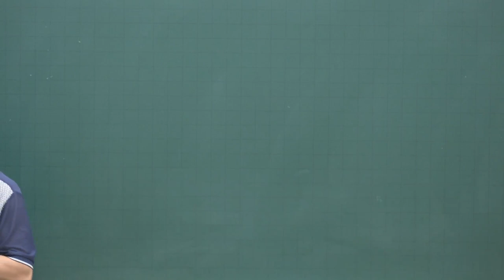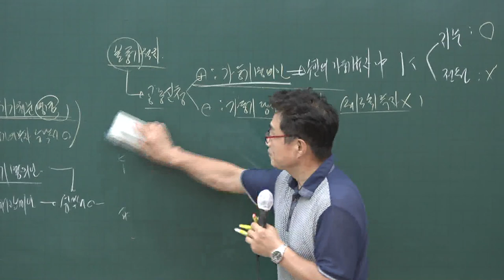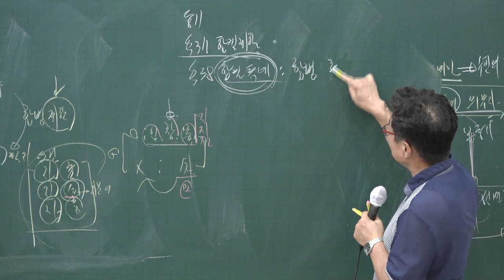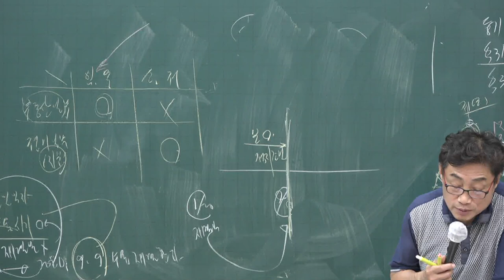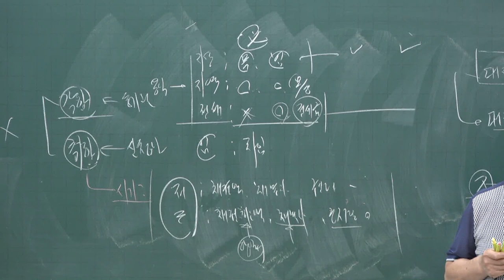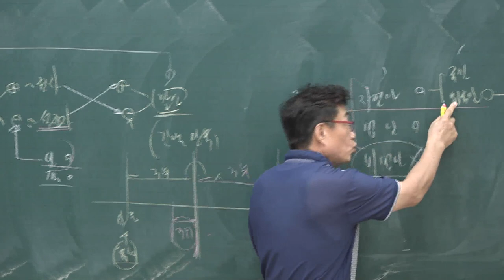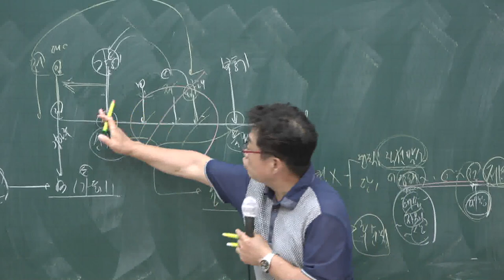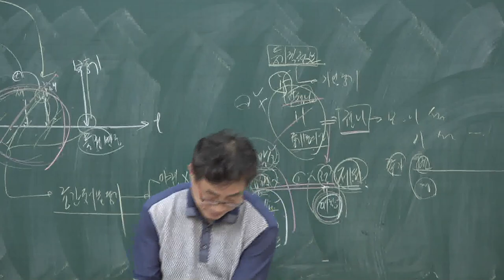[공전무] 2020년 공인중개사 부동산 공시법 동형모의고사 9-3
[공인중개사 전부 무료 인강] 2020년 공인중개사 동형모의고사과정 부동산공시법 [이상현교수]